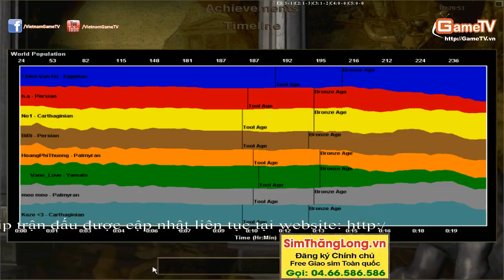Liên Quân 1 vs Liên Quân 2 Ngày 01 12 2014 C3T4